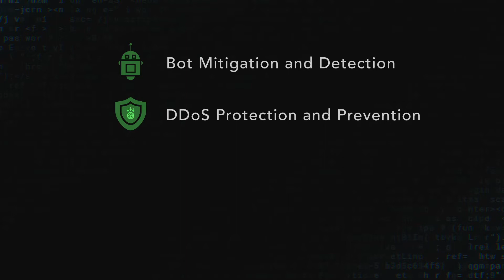Empower Your Network Security Transformation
Replicating your security stack and moving it out to your globally distributed users and applications is expensive and inefficient. Akamai CTO Charlie Gero examines Akamai’s global platform and suite of flexible security and performance services — and how they can enable your journey to Zero Trust.